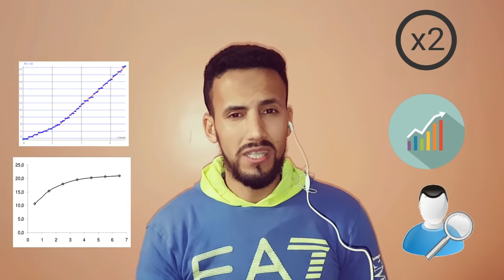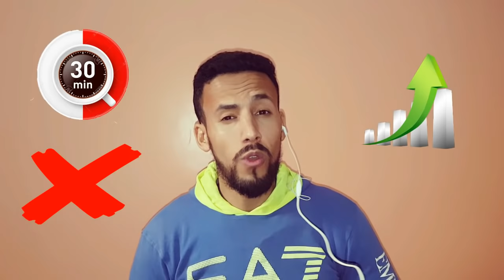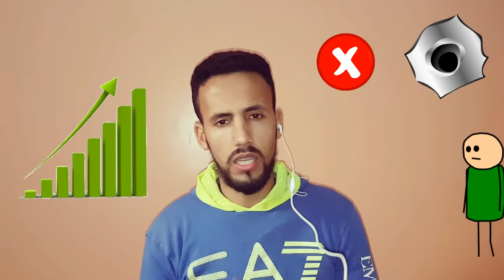أقوى فيديو تحفيزي | الخوف من المستقبل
عدد المشتركين في القناة عند نشر هذا الفيديو:  2500 مشترك

 فقط إستمر بالمذاكرة! (فيديو تحفيزي للدراسة والإختبارات) | !Just Keep Studying فقط إستمر بالمذاكرة! (فيديو تحفيزي للدراسة والإختبارات) | !Just Keep Studying
 فقط إستمر بالمذاكرة! (فيديو تحفيزي للدراسة والإختبارات) | !Just Keep Studying
 إستيقظ وقاتل (فيديو تحفيزي للدراسة جدًا قوي) | Wake Up And Fight!
لا تكن عادياّ ، العادي للضعيف! (فيديو تحفيزي للدراسة والاختبارات) - !Average Is For The WEAK